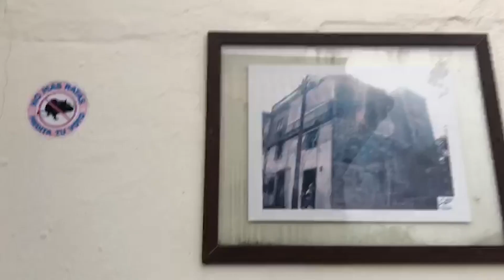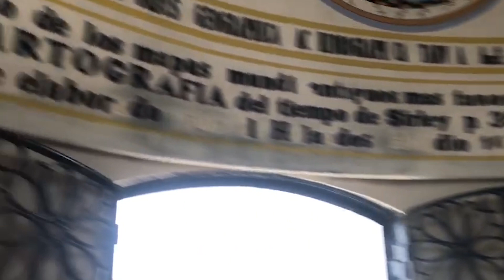Las Peñas - Video educativo Oficial PAT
Conoce el barrio más antiguo y popular de Guayaquil, lleno de historias, arte y cultura.